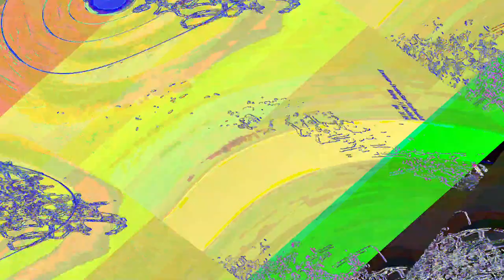[EPILEPSY WARNING] Movie 23 06 11 21h48m28s